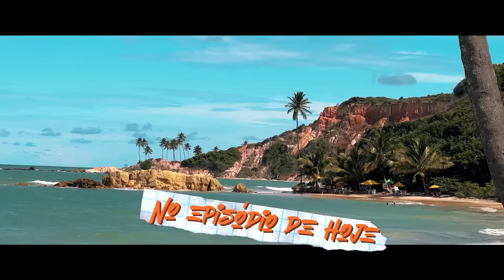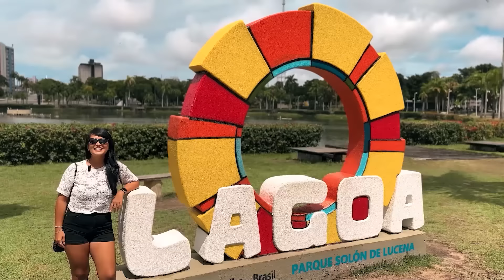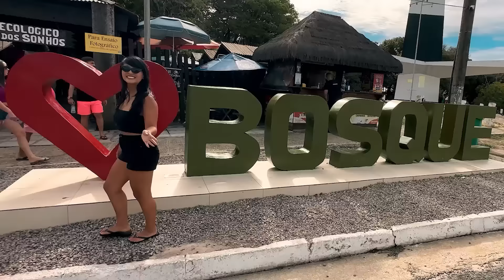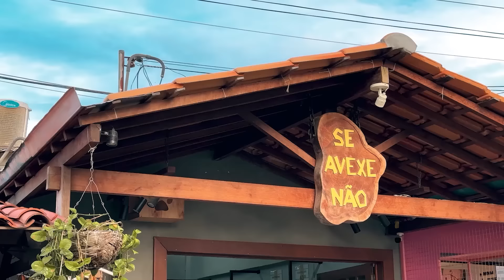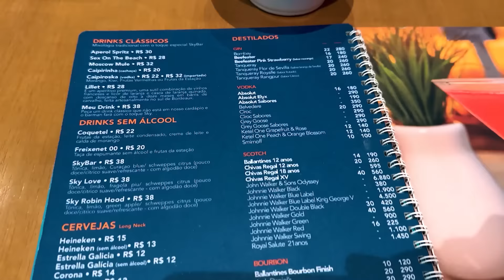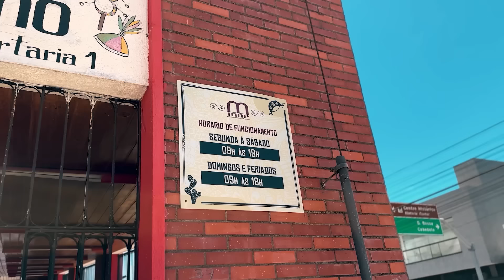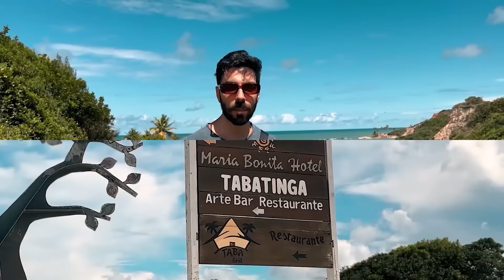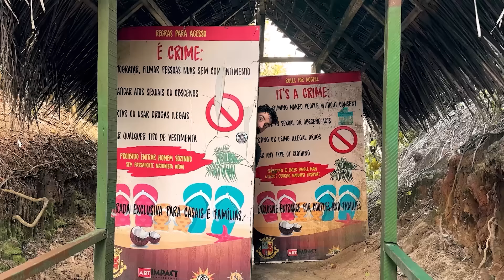O QUE FAZER em JOÃO PESSOA, Paraíba | Onde Comer, Praias e Passeios (COM PREÇOS)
Nesse vídeo emocionante, vamos te levar para uma viagem fascinante pela encantadora cidade de João Pessoa, na Paraíba! Se você está planejando conhecer João Pessoa ou quer relembrar suas experiências passadas nesta cidade maravilhosa, este vídeo é imperdível!

Junte-se a nós, enquanto exploramos todos os encantos de João Pessoa em um roteiro incrível. Vamos te mostrar como aproveitar ao máximo essa cidade de forma econômica e divertida.

Desde os principais pontos turísticos, praias paradisíacas e a cultura vibrante que João Pessoa tem a oferecer. Até dicas valiosas para que você possa desfrutar de tudo isso sem gastar muito.

Das belas praias até a rica história da cidade, passando pela deliciosa culinária local, vamos te mostrar como viver uma experiência inesquecível em João Pessoa.

00:00 Introdução sobre João Pessoa: No Episódio de Hoje
01:48 Praias Urbanas (Praia de Tambaú, Praia Manaira e Praia do Bessa)
03:01 Centro Histórico de João Pessoa
04:04 Parque da Lagoa (Solón de Lucena)
04:23 Centro Cultural São Fracisco
07:00 Praça Antenor Navarro
07:36 Farol do Cabo Branco e Bosque dos Sonhos
09:50 Por do Sol do Jacaré
11:50 Onde comer: Mangai, SkyBar, Padaria São Braz
16:09 Hospedagem: Slow Hostel
17:04 Onde comer pt2: Levíssimo, Orama Rooftop
19:04 MAP: Mercado de Artesanato Paraibano
19:41 Melhores Praias: Litoral Sul de João Pessoa (Costa do Conde)
Praia do Amor, Praia de Tabatinga, Praia de Coqueirinhos, Praia de Tambaba e Praia Bela

Assista agora e comece a planejar sua aventura na cidade mais oriental das Américas, João Pessoa, ou Jampa para os íntimos. Não perca a oportunidade de se encantar por essa cidade única e cheia de surpresas!

👉 E não deixe de se inscrever para novos conteúdos

Viajamos sem medo de errar. Só com medo de não viver.